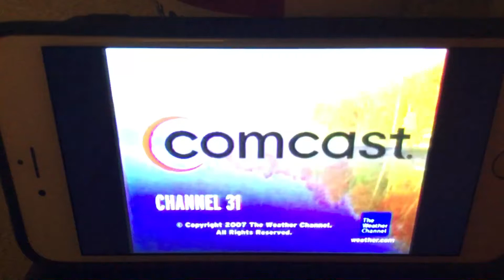The Weather Channel Station ID (Oct 2007)